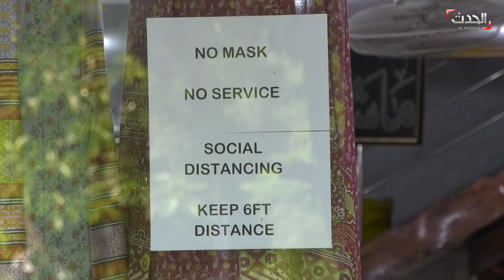ارتفاع إصابات كورونا في باكستان وانتقادات لتخفيف الإغلاق وعدم الالتزام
دافعت الحكومة الباكستانية عن سياستها في التعاطي مع جائحة فيروس كورونا في وجه الانتقادات والتحذيرات من إنهيار القطاع الصحي بعد قرارها رفع الإغلاق و حذرت منظمة_الصحة_العالمية من أن باكستان لم تستوف شروط رفع الإغلاق وحثتها على أعادة النظر في قراره. فيما سجلت باكستان أكبر حصيلة إصابات يومية تجاوزت خمسة آلاف وثلاثمائة إصابة للمرة الأولى منذ شهر فبراير الماضي عبد الرحمن المزيني والتفاصيل